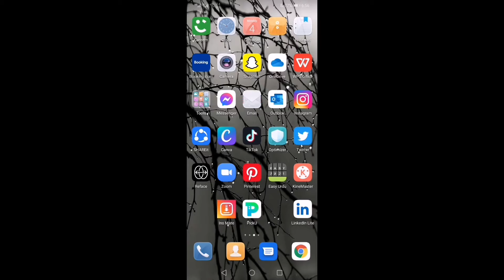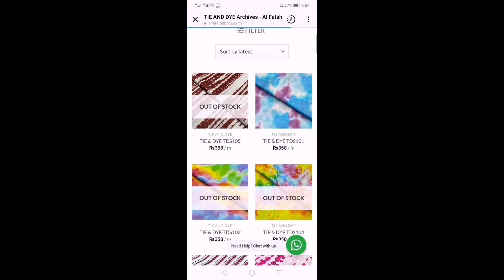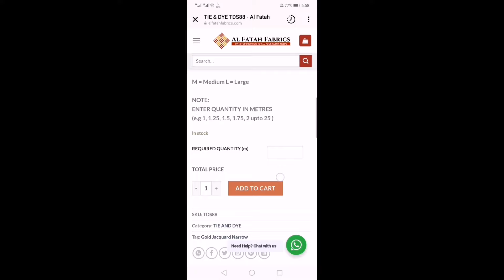Summers Dress Designing of Tie n Dye Prints | Alfateh Fabrics | Pakistani Clothes design ideas